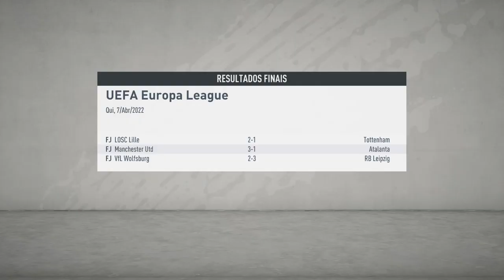Fifa 20 Modo Carreira Real Valladolid